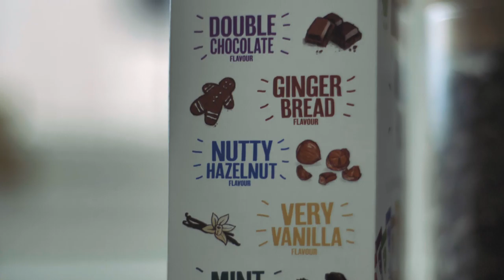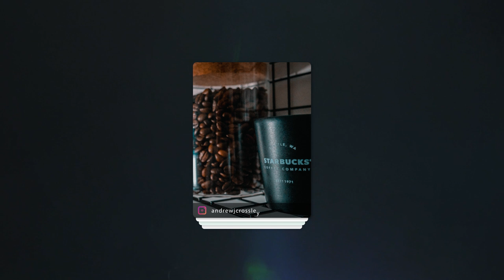Trying Coffee - I Had Coffee For The First Time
Episode 10 - Trying Coffee For The First Time EVER!! OMG!

Happy Monday Peeps!

Hope everyone had a great weekend and is ready to kickstart the week woooo

Today in episode 10 my partner tries coffee for the very first time...

Sharna trys out the coffee brand Beanies (eeeww) and I drink my usual high voltage number 7 😎

--SUPPORT ME--

--MY GEAR--

👉 Lumix GH5
👉 Canon EF 75-300mm Lens
👉 Canon EF 50mm Lens
👉 Viltrox VL-200T Light
👉 Rode Microphone
👉 GoPro Hero 7
👉 Neewer Podcast Microphone

--AWESOME FREEBIES--

--Boring Info--
trying coffee meme - coffee meme i made up.
black coffee meme. coffee shop meme remake.
time for coffee meme  (100 sub special, read description).
 after making the meme bath bomb video  i decided to try more meme products.
coffee meme- original?
trying coffee - i drank black coffee for a week...
trying every coffee shop in la.
chinese woman doctor drinking coffee or tea.
people try coffee for the first time.
trying iced coffee from every fast food place. trying emma chamberlain coffee | yeshipolito.
trying death wish coffee *world's strongest*.
the try guys coffee art competition • try australia.
coffee meme.
trying coffee for the first time - trying coffee for the first time (worlds deadliest coffee). first time ever trying coffee!!!
trying chamberlain coffee for the first time!
coffee haters try starbucks for the first time.
 today's lineup: i'm going to be trying coffee for the first time and i'd love for you to be a part of it! trying starbucks coffee for the first time.
i had coffee for the first time.
taste test - blind hot dog taste test. today  we're taste testing different hotdogs from different restaurants to determine which is top dog!
ice cream trucks have so many delicious options so obviously we need to do a taste test to determine the best one!
 it’s been awhile since i’ve done a taste testing video  so i decided it was time to try all the little debbie snacks i’ve been missing out on! entire panda express menu taste test l mukbang.  well  we didn’t give these nick stars a choice 😈🤢 watch jace norman  jojo siwa  daniella perkins  lilimar  owen joyner  amarr wooten  and more as they try to make it through this taste test.
international subway taste test.
for the first time - for the first time. the script - for the first time (official video) (hd version).
for the first time i am looking in your eyes. for the first time · mac demarco..
kenny loggins - for the first time. for the first time by kenny loggins with lyrics.
 try guys coffee - the try guys coffee art competition • try australia.
get your official try guys color hoodies and phone cases at  💙❤️💚💜..
guys drink coffee for the first time.
coffee hater drinks coffee - coffee hater tries coffee again!! coffee hater drinks coffee for a week.
coffee hater tries the new chick-fil-a frosted caramel coffee. coffee hater drinking coffee for a week.
coffee hater tries kopi for the first time | kopi challenge series.
coffee haters try coffee for a week.
coffee hater tries coffee for the first time *shocking*.
coffee challenge - ice coffee challenge! starbucks challenge ft ijustine! oreo milkshake challenge | cadbury oreo biscuits thick shake competition | food challenge | food challenge india...
i just made this challenge up  not sure it's out there already or not... oreo milkshake challenge | oreo biscuits thick shake competition | food challenge. 24 hour challenge trying to get addicted to caffeine! yesterdays video was the smoking a tea bag challenge so todays challenge is the smoking coffee challenge.  in my upcoming vlogs i'm gonna do lots of different food challenges and it will be the real fun to watch.  coffee hater - coffee hater tries emma chamberlain's coffee recipe.
coffee haters try starbucks for the first time. cheap coffee reviewed by a coffee expert.  today we are reviewing the ultimate coffee enthusiast's  emma chamberlain's new coffee company  chamberlain coffee.
full review and ratings: .
 we analyze lots of reviews and expert's recommendations that will help you find a best-valued product.